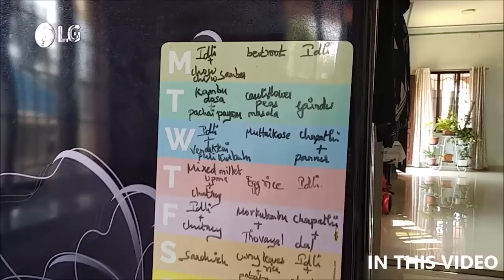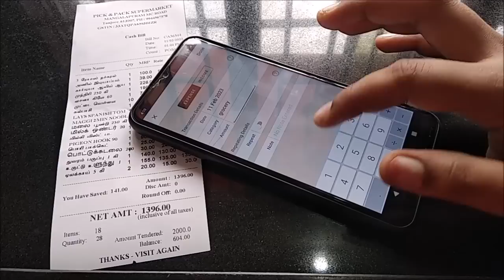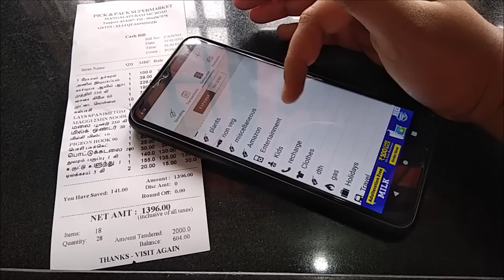20 Minimalist Habits that Changed My Life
20 Minimalist Habits that Changed My Life | Mrs.Shankar’s Recipes | Vasanthi Shankar